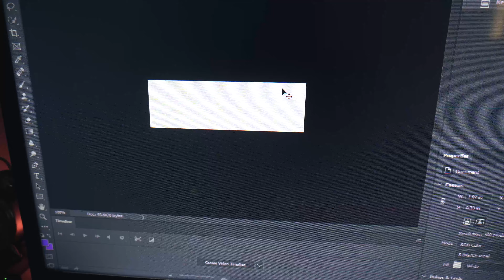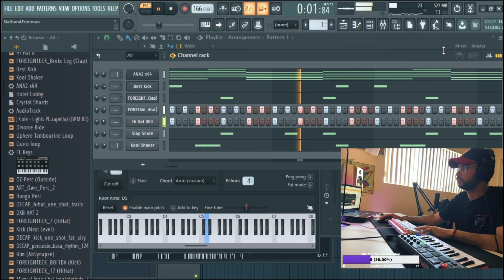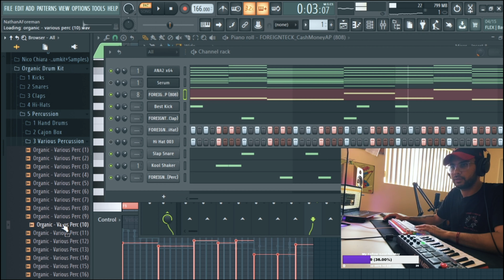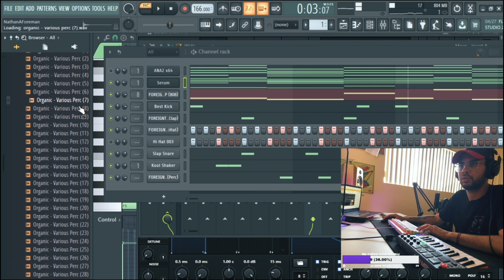Making a R&B beat on Twitch (it's actually kinda fire)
Recorded my first day as being self employed and included a clip from a R&B beat I made during my live stream.